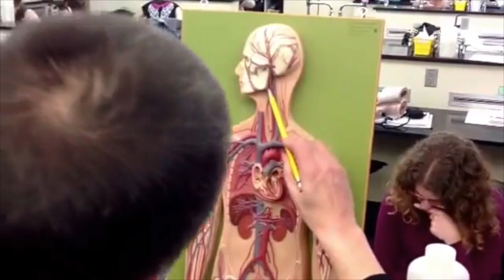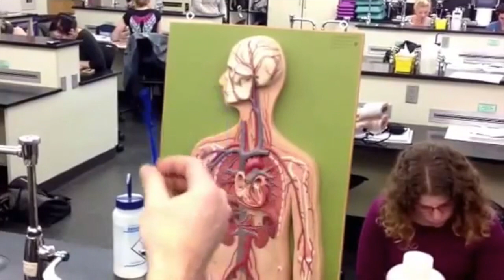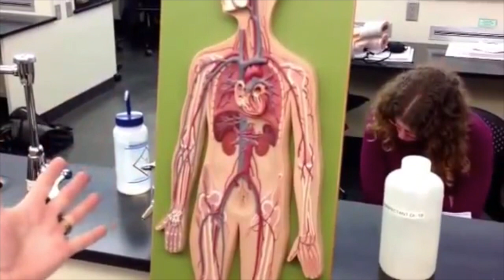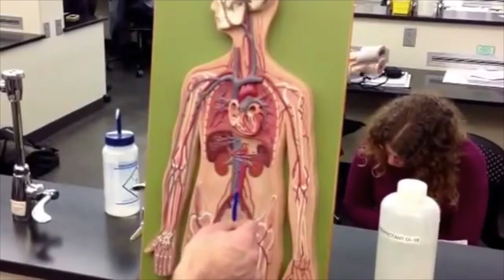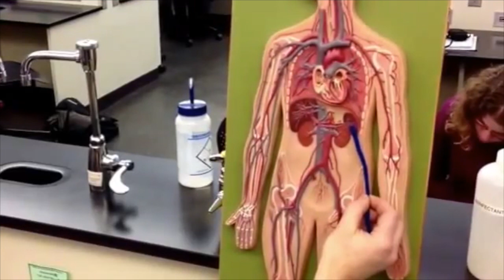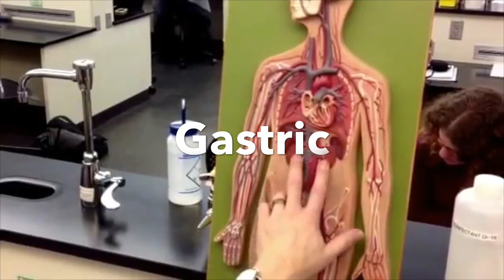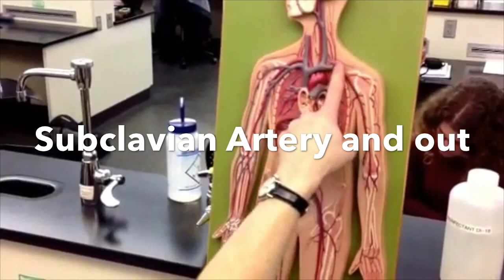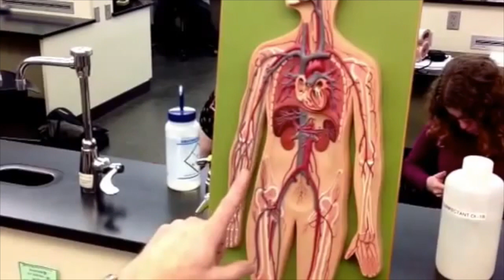Jonathan Christie PCC 232:Lab Models: Board Boy: Arteries and Veins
This video is about Jonathan Christie PCC 232:Lab Models: Board Man for Arteries and Veins